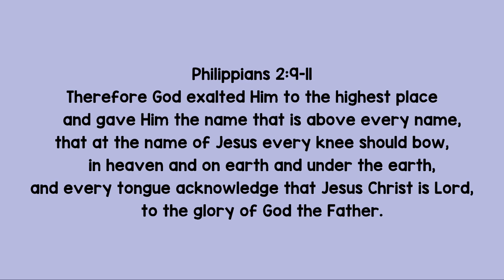What A Beautiful Name by Hillsong | Ukulele Cover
I've always wanted a ukulele and now that I have one (I've had one since January LOL), I decided to make a ukulele cover. This is my first time posting a video of me singing while playing the ukulele. I just learned from YouTube so please bear with me! But I hope you enjoy it!

The song I played is What A Beautiful Name by Hillsong. During these challenging times, it's so easy to get discouraged. But let's remember that we can trust in Jesus' name. When things are changing, Jesus Christ will never change. He is the same yesterday, today, and forever. And that's something we can hold on to.

Praise God ❤